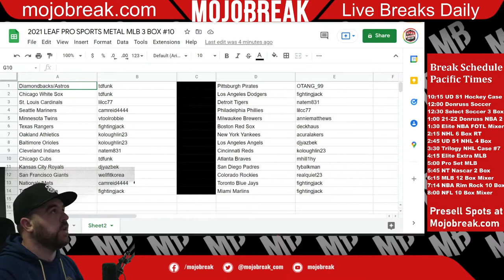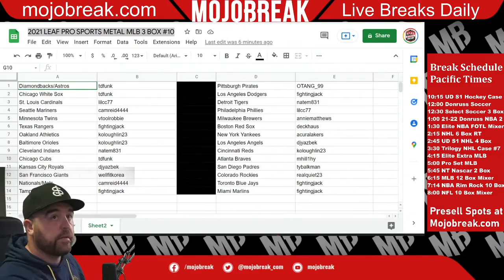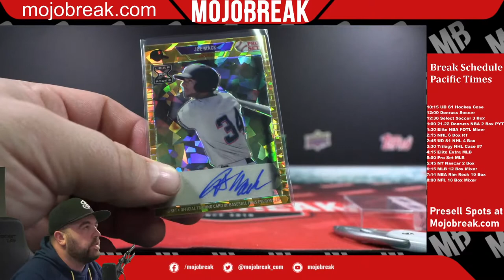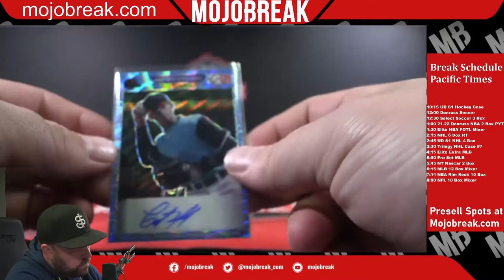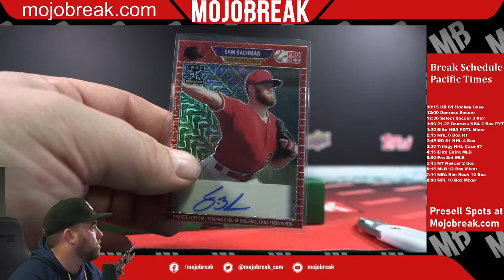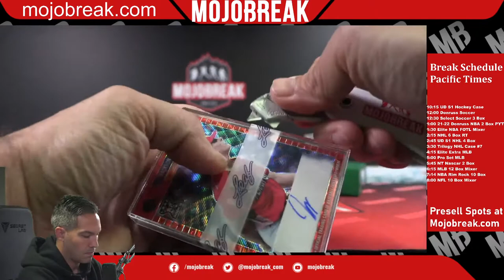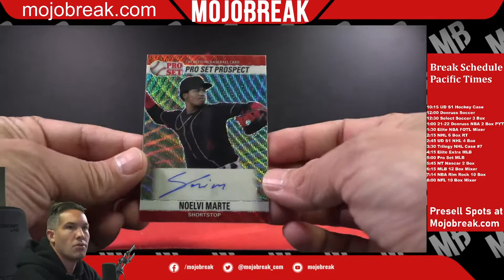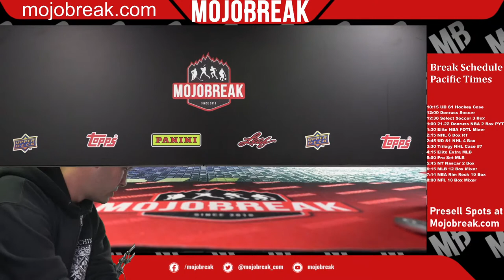2021 LEAF PRO SPORTS METAL MLB 3 BOX #10